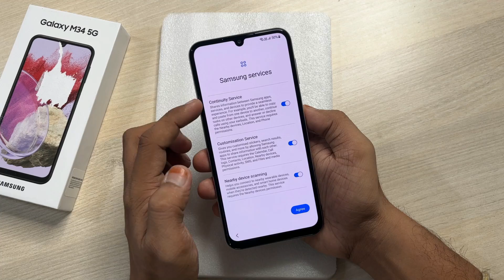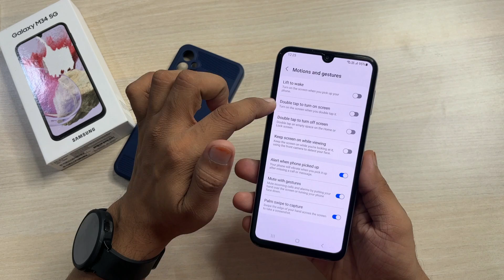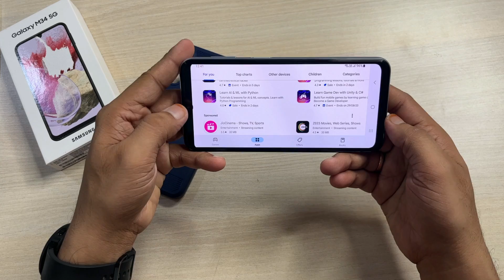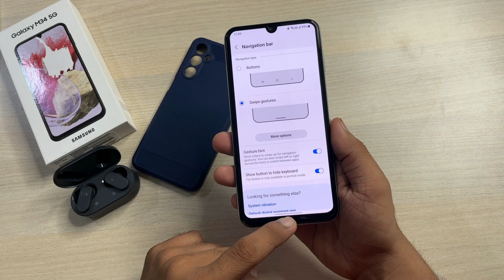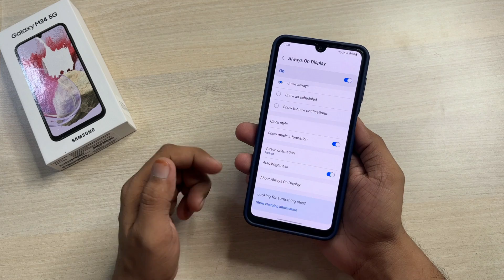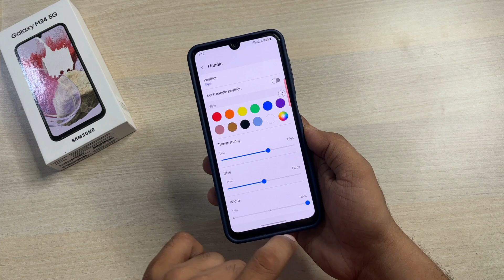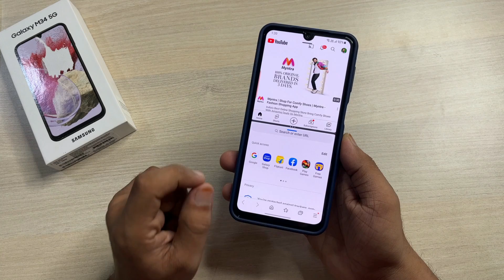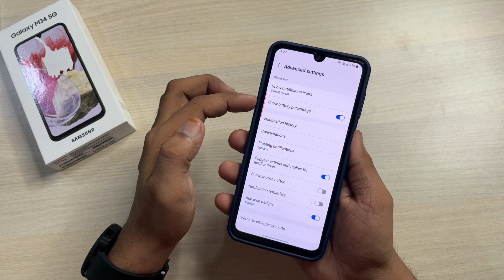20+ First Important Settings & Features of Samsung M34/F34 5G in Hindi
20+ First Important Settings & Features of Samsung M34/F34 5G in Hindi

This video is about first few important settings and features of Samsung Galaxy M34 or Samsung galaxy F34 5G in hindi. Features Like - AOD, Double tap to screen on/off, edge panel, face unlock without swipe, gestures, multitasking features, split screen, pop up view, etc.
I covered lots of features and tips and tricks of Samsung M34 5G so that you can use phone effectively and also these basic features can improves user experience.

Samsung M34 5G

Samsung M34/F34 Accessories -
Back Cover 1
Back Cover 2
Tempered Glass
Samsung 25W charger

Key Specification of Samsung Galaxy M34 5G -
# Display - 6.5-inch AMOLED, 120Hz,
# Storage - 128GB,
# Battery Capacity - 6000mAh, 25watt charging (No Charger in box)
# UI - One UI 5.0 Android 13
single speaker, 3.5mm Jack, side mounted fingerprint sensor, 11 5G Bands, NFC.